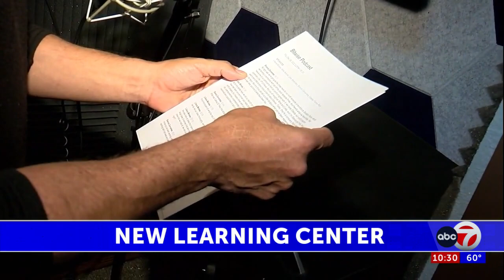Star Central Studios launches non-profit learning center to support local filmmakers